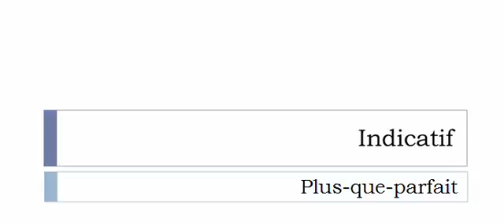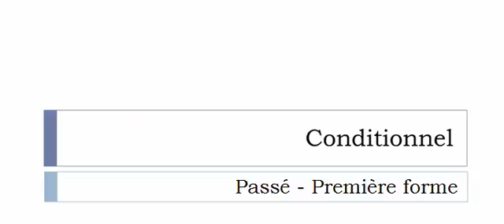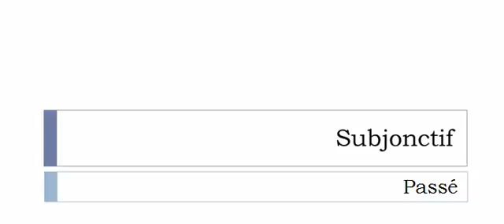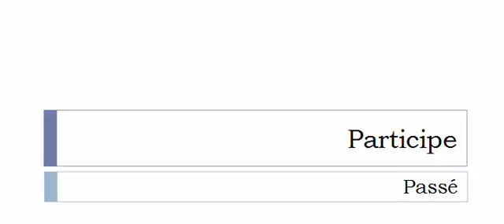الفعل الفرنسية = Revisiter